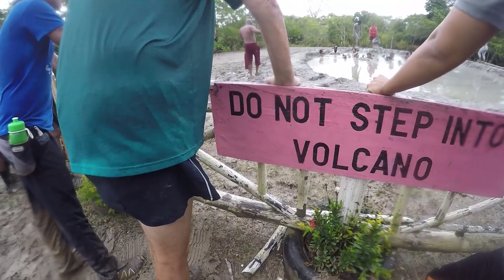Port of Spain Hash House Harriers -Bunsee Trace Mud Volcano Run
Bunsee Trace Mud Volcano Run set in the village of Penal, off the Penal Rock Road